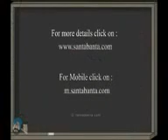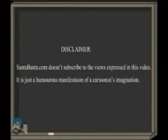santa banta funny videos collection